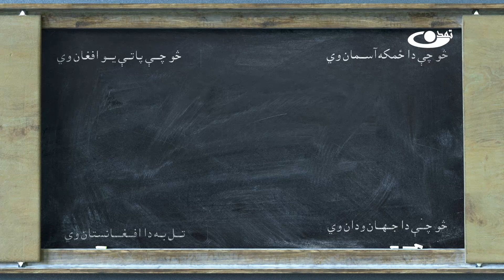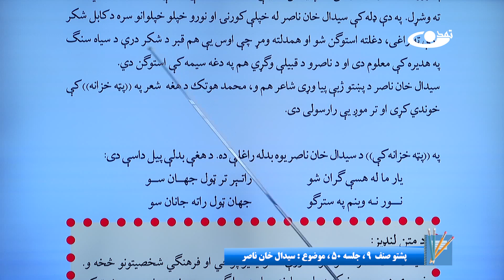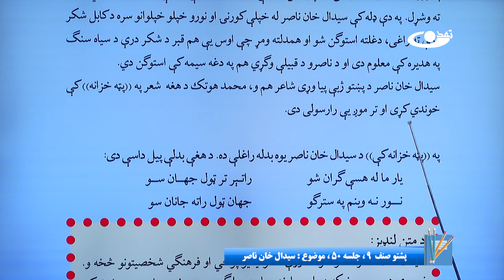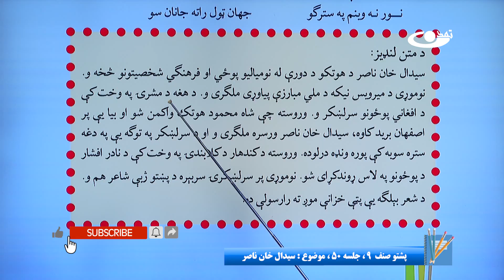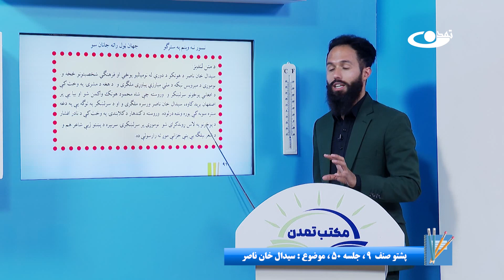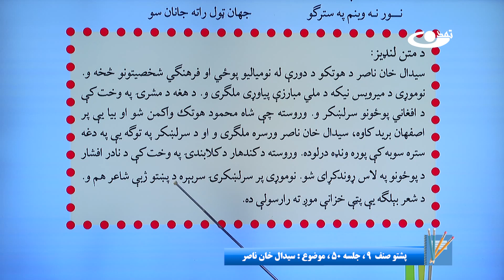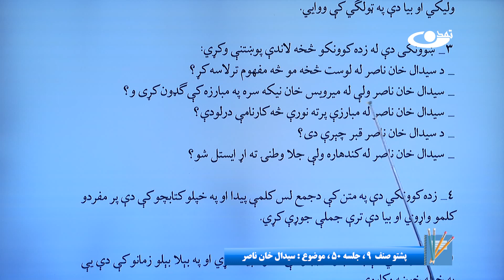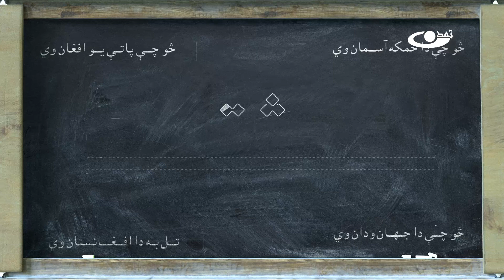پشتوصنف نهم– جلسه پنجاه - موضوع : سیدال خان ناصر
موضوع برنامه: پشتوصنف نهم– جلسه پنجاه -  موضوع : سیدال خان ناصر

آدرس سایت و شبکه های اجتماعی ما:
است.